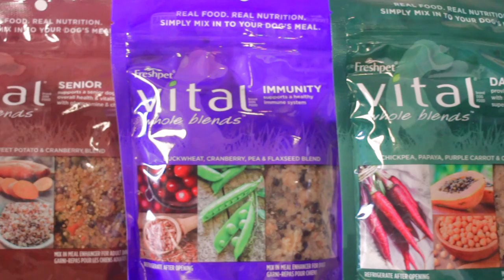Freshpet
Freshpet dog food helps to get Jon Mancinetti's 2nd foster dog Duncan happy, healthy and adopted!